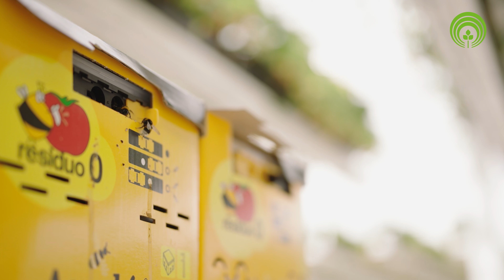Sichere und gesunde Erdbeerernte - Recoltare sigură și sănătoasă a căpșunilor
Căpșuni sub sticlă: În acest scurt film rezumăm cele mai importante măsuri pentru recoltarea și ambalarea căpșunilor.